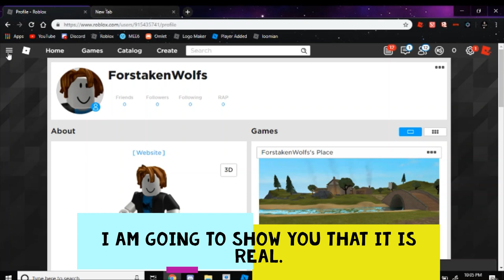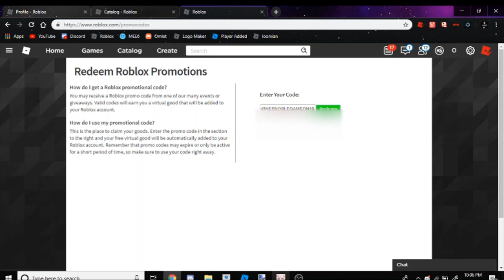HOW TO GET THE NEAPOLITAN CROWN! *(DOMINO CROWN DESIGN CROWN)*| Roblox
Hi fans! Today, we will be showing you how to get the Neapolitan Crown, which is like the Domino Crown in Roblox. Also, make sure to play the game!

If you are reading this, comment

Genre: Gaming

P R O M O  C O D E
BARNESNOBLEGAMEON19

Tags: ARealWolf ForstakenWolf Forstaken Wolf WoIf Gameplay Game Roblox roblox domino crown roblox neapolitan crown roblox promocode Roblox how to get promocode ForstakenWolf Roblox ForstakenWoIf Roblox Promocodes 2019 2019 Promocodes 2019 roblox promo codes 2019 Roblox promo codes june kid friendly How to get Neapolitan Ice cream Neapolitan Crown Domino ROblox Crown Promocode Roblox domino crown dalavagirlie99 Dawatergirl7077 Limited Time how to get Crown Neapolitan Free Hat